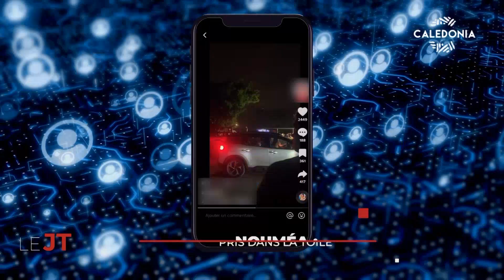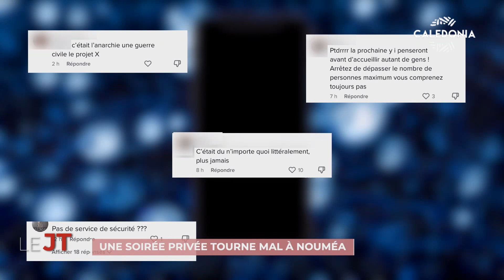LE JT DU 11-11-2022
Pris dans la toile : une soirée privée "Projet X" tourne mal à Nouméa ; Commémoration du 103e anniversaire de l'armistice de 1918 ; Rimap NC : des tournées en province pour créer du lien ; Province des Îles : l'économie circulaire comme outil de développement ; 40e édition de la Fête du grand Chef de Gaïca ; Musique : Becim en répétition avant le concert Kaneka Legend / Invité : Gilbert Kaloonbat Tein, leader du groupe Bwanjep et l'un des précurseurs du kaneka ; Première Fashion Show en province Nord...